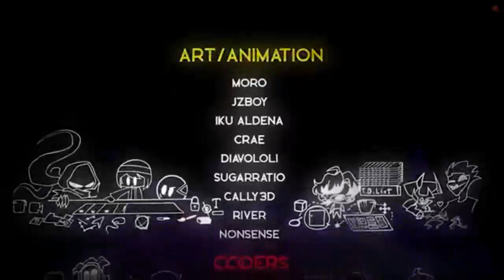Historias Viejas y Rap Nuevo- FNF Indie Cross (Historia Completa)#1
No me he ido todavia XD pues bueno para los que pregunten la razon de la inactividad pues es simple mi conexion de america XD no he tenido buen inter para subir los videos y este en especifico se me cayo 3 veces pero bueno esto lo quise subir hace semanas cuando salio indie cross y que creen B"l pero bueno igual espero que les guste y se vienen videos epicos y el especial 1000 esperenlo eso y chao xD

(otros links)